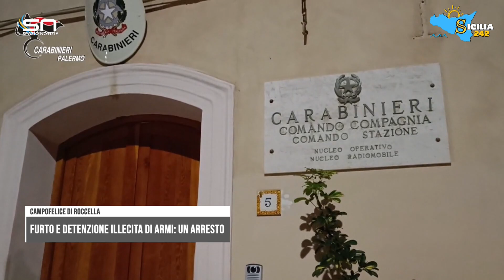Campofelice di Roccella, furto e detenzione illecita di armi: 60enne arrestato e condotto in carcere